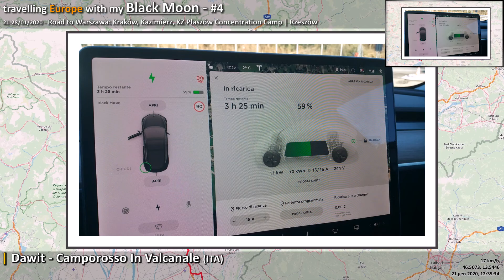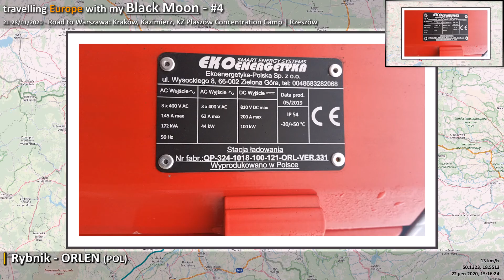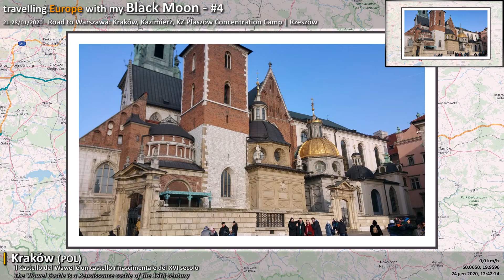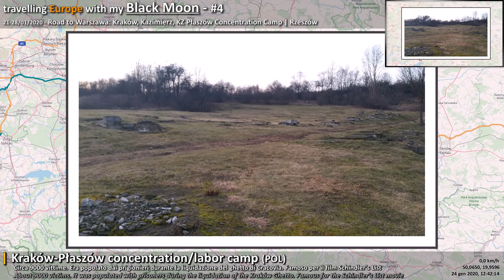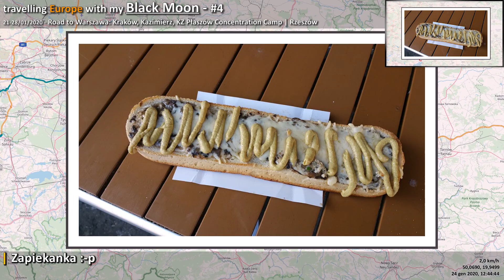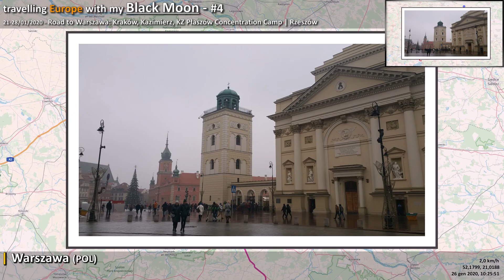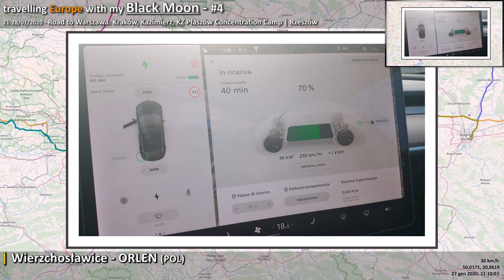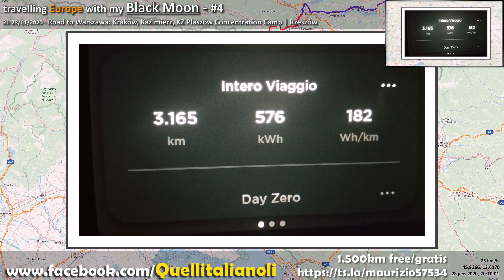#4 Road to Warszawa: Kraków, Kazimierz, KZ Płaszów Concentration Camp | Rzeszów - Tesla Model 3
Viaggiando in Europa con la mia Black Moon/Travelling Europe with my Black Moon/Reisen mit meinem Black Moon/Voyager l'Europe avec ma Black Moon/Viajar por Europa con mi Black Moon:
Cracovia, Kazimierz, Campo di concentramento di Plaszow, set del film Schindler's List, Varsavia, Rzeszow/Warsaw, Cracow, Kazimierz, KZ Płaszów Concentration Camp, Schindler's List movie set, Rzeszów

La mia vetrina su Amazon dove potete trovare diversi accessori che utilizzo.

► Playlist con tutti i video della serie
► Playlist with all series videos
► Wiedergabeliste mit allen Serienvideos
► Playlist avec toutes les vidéos de la série
► Lista de reproducción con todos los videos de la Serie

Prodotti personalizzati con foto/opere d'arte da me realizzate; anche su richiesta per chi desidera avere i propri disegni su t-shirt, accessori personali...
Personalized products with photos/artworks made by me but also on request for those who want to have their own designs on t-shirts, personal accessories and for the home.